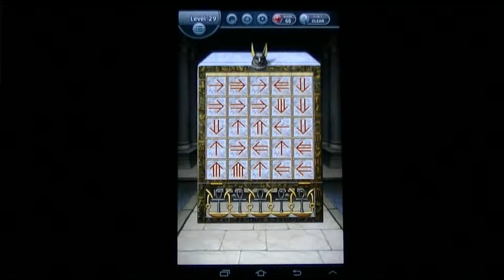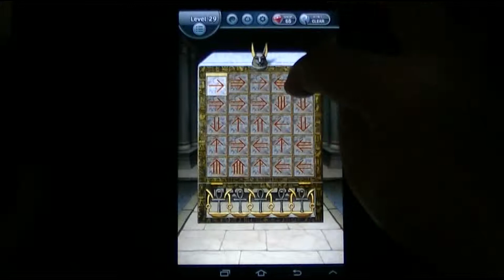Escape 130xes Niveau 29 - Escape 130xes Level 29 Walkthrough - astuces-et-trucs.fr